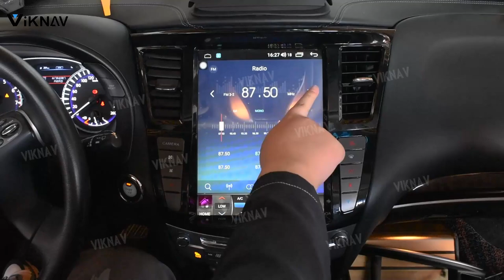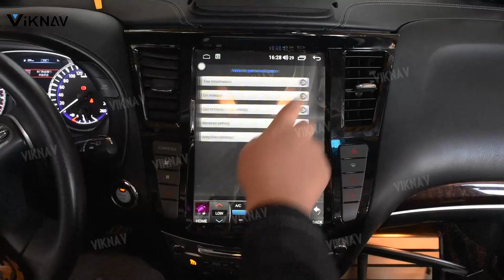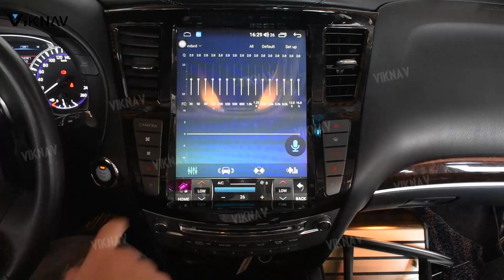Viknav For Infiniti QX60 JX35 2011-2020-Display：12.3 inch Touch-Screen Car Radio GPS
Viknav For Infiniti QX60 JX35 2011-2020: Viknav 12.3 inch 2K Touch-Screen Car Radio |Android13 | Navigation & Infotainment System | GPS | BT | Wifi | CarPlay  |Android Auto| 4G LTE | FM

12.3 Inch Car Radio For Infiniti QX60 JX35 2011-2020 Multimedia Player GPS Carplay 4G WIFI Head Unit Stereo Receiver(128GB)

Support detail as below:
For Infiniti QX60 JX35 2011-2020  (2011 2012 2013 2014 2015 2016)
For Infiniti QX60 JX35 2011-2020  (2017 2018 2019 )

💎Load with the newest Android !
💎12.3 inch HD touch screen resolution of 1280*1080
💎Supports 4G LTE!
💎RAM 8GB + ROM 128GB !
💎Supports carplay and android auto!
The detailed installation video and comprehensive installation manual to ensure smooth installation!!